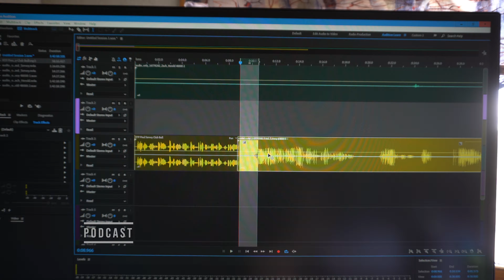Battle Mountain Media Channel Trailer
Battle Mountain Media is your gateway to the outdoors. Providing media avenues to fuel your outdoor passions 24/7 via video, podcast, emagazine, and social media. We cover gear reviews, hunts, how to content, and podcast. Join us on our next adventure.